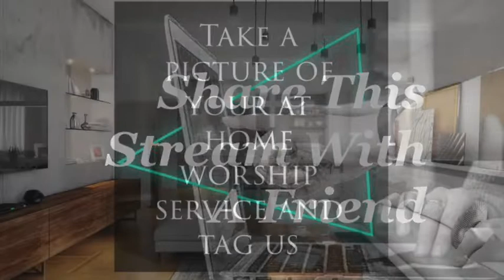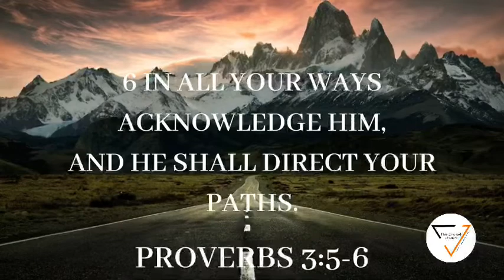What Now?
Enjoy this sermon from Pastor Sabra Skidmore. It is truly a word that will get you through any situation you may face.
Proverbs Chapter 3 verse 5-6